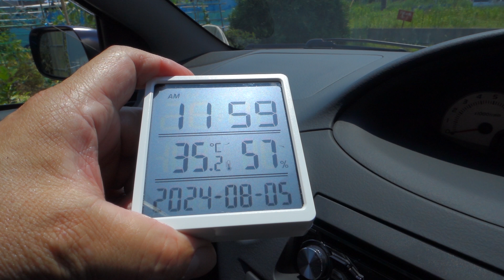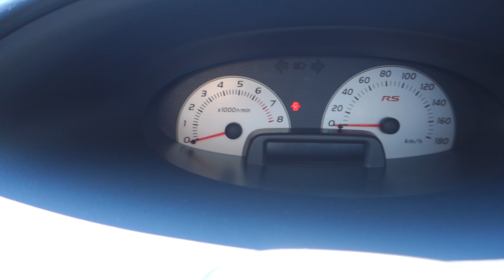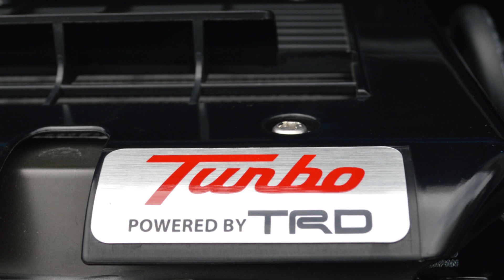【モリブデン】オイルフイルターに詰まるのか？検証します！！リキモリ パワーマックス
特殊潤滑のパイオニア、大東潤滑さんの二硫化モリブデン系のエンジンオイル添加剤。油溶性の有機モリブデンと違い固体の潤滑剤なので月に２～３回程度しか乗れない愛車では沈殿して詰まっちゃうんじゃ？と不安になったのでオイル交換のついでに検証したいと思います。